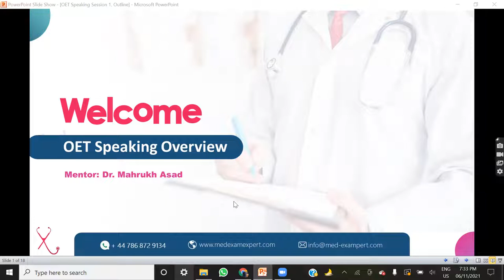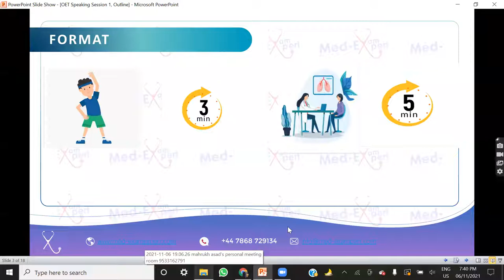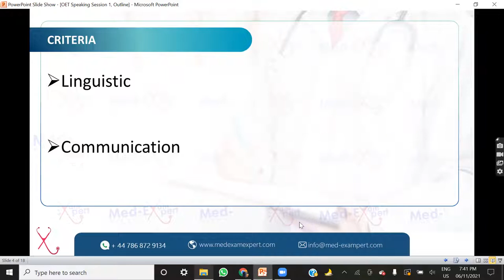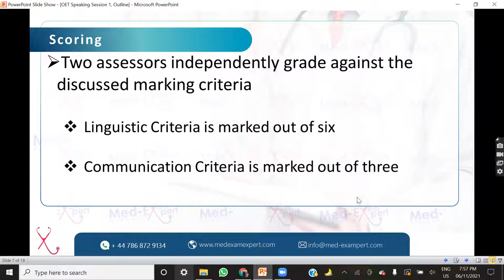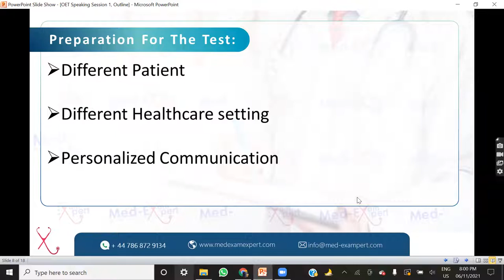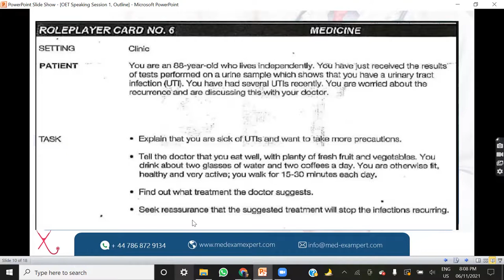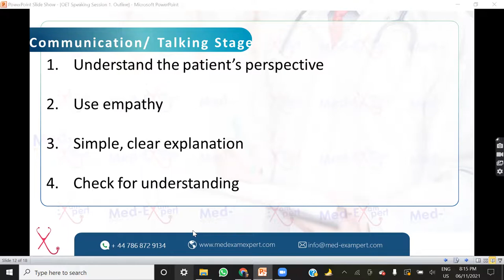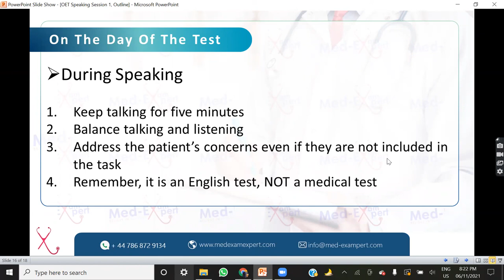OET | SPEAKING ( Speak it the way required) | 06-11-2021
Hi OET Aspirants,

This video session covers OET Speaking Subtest.
You will get to know about the Speaking Subtest, its Structure, Its Procedure and how you can speak in a perfect manner to pass your OET Exam.

Mentor: Dr. Mahrukh Asad